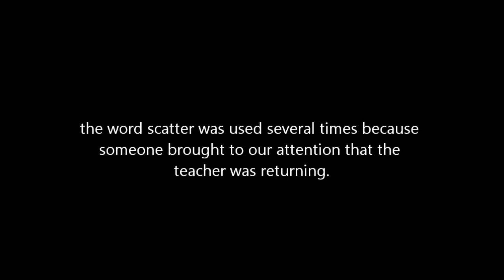CCSS Harlem Shake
st. lucia castries comprehensive secondary school
theatre arts group
special thanks to atala joseph